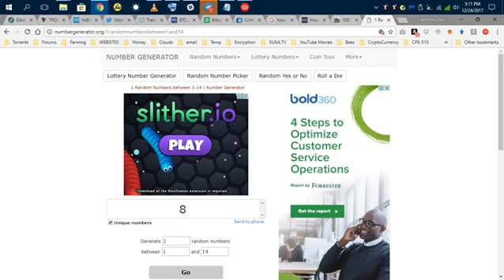100 free NoLimitCoin (NLC2) giveaway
I was given 100 NLC2 coins, with the understanding that I could not keep them. I had to give them to someone else. So, I posted a thread asking those interested, to reply letting me know. I then visited a random number generator site and - after making a mistake with the initial settings (very tired today), I had it pick a winner. It did.